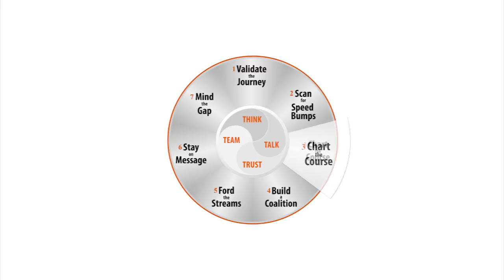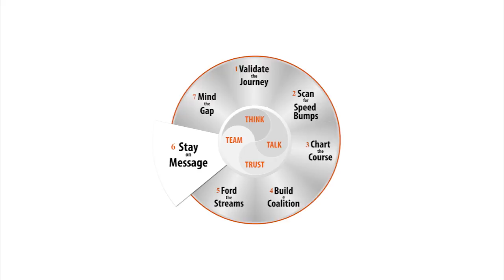The Big Deal About Change